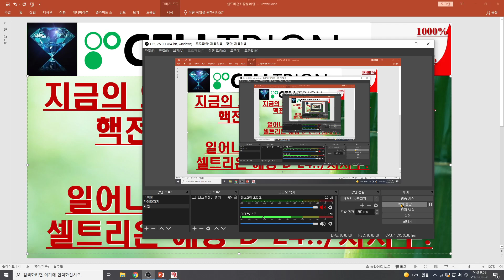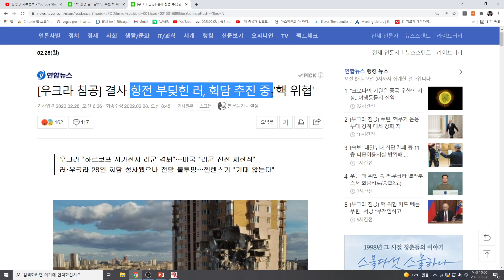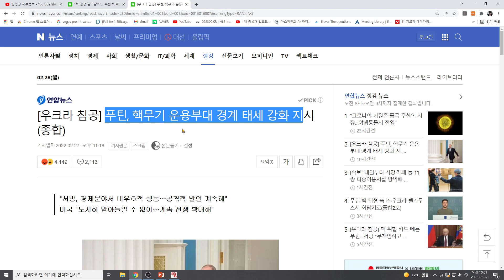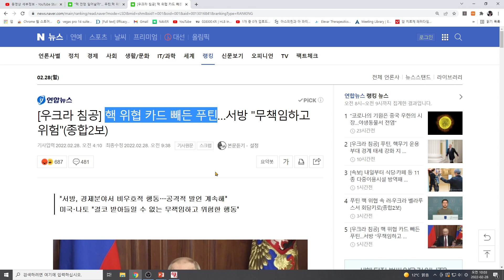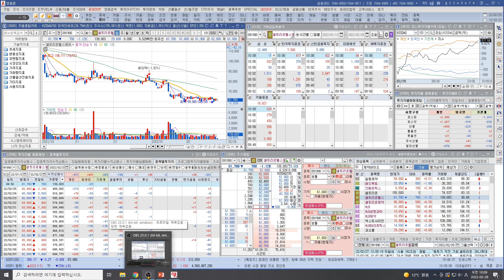[주식투자]셀트리온(지금의 외부환경은 딱 이상황!! 핵전쟁 일어난다(매도)VS일어나지않는다(매수/보유)셀트리온 해방 D-24!!/자사주!)